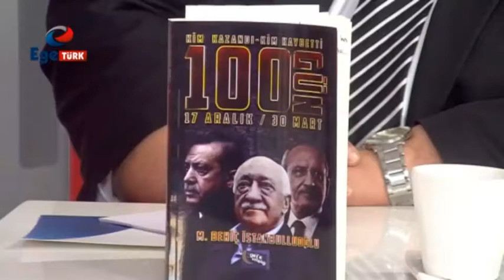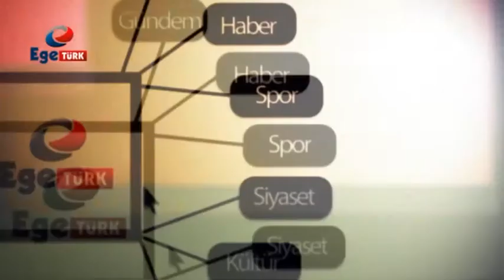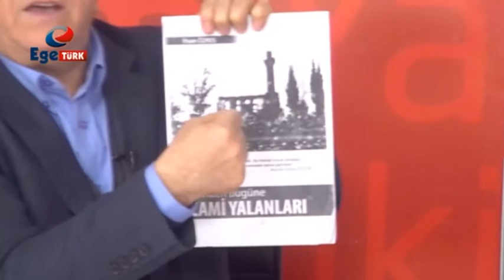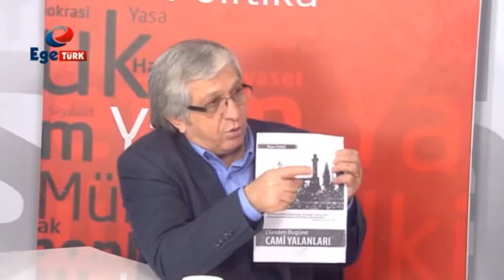Siyaset Gündemi Bölüm 64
Ege Türk Tv ekranlarında her pazartesi., çarşamba ve cuma günü canlı olarak yayınlanan Mustafa Karakaşlar'ın sunduğu Siyaset Gündemi programında bu çarşamba günü konuğumuz Balıkesir ÇEV Başkanı/Yazar Sayın Behiç İSTANBULLUOĞLU oldu.